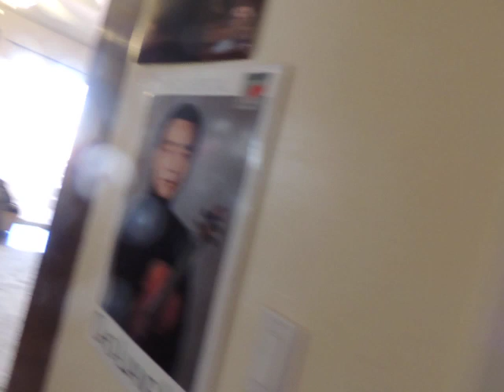Starting my daily weight lifting routine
5/30/2024 12pm I do this 2 hours a day & walk 5 miles a day.